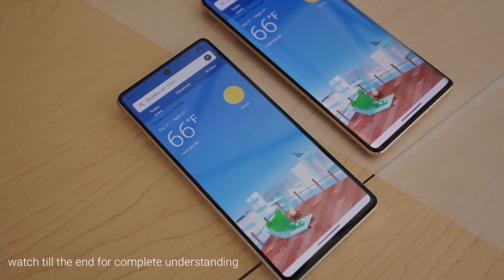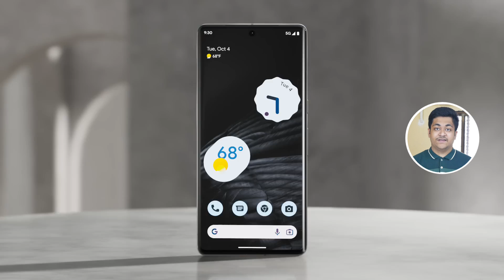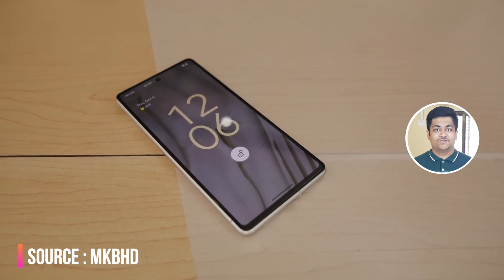How to Order Google Pixel 7 or 7 Pro from USA to INDIA!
This video is related to How to Order Google Pixel 7 or 7 Pro from USA to INDIA

Google Pixel 7 & Pixel 7 Pro have launched. In this video I have discussed regarding how to purchase this device from USA and bring it to India and use it. I have also discussed about, will it work in India & how will be the service experience if in case something goes wrong.

Google Pixel 7 usa to india
buy google pixel 7 or 7 pro india
pixel 7 india
pixel 7 pro india
how to order google pixel 7 or 7 pro
google pixel india